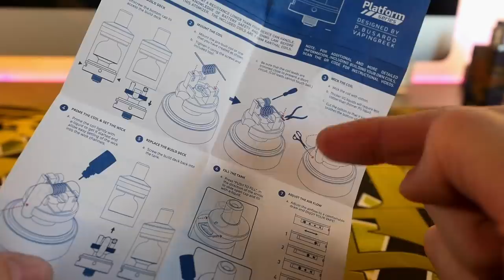Innokin ARES RTA ~ Mouth To Lung amazingness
I realized i've been saying ARES wrong the whole video... sorry

Please read the description below for all advocacy links

((Other links))